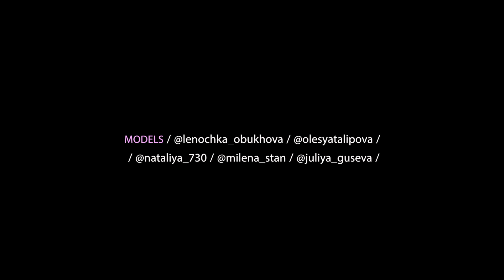Zoya Niki Make-up show in "Lookin rooms" club